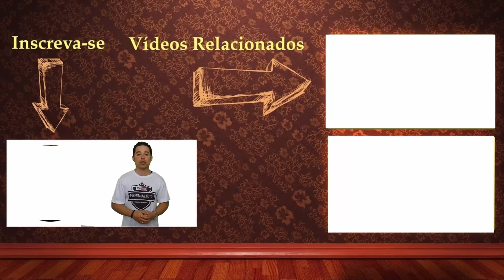NOVA 300 DA SUZUKI PARA CONCORRER COM A MT03 E KAWASAKI Z300.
Olá motociclistas, hoje vou mostrar a nova 300 da Suzuki, você acha que da pra concorrer com a MT03 E KAWASAKI Z300, Confira o vídeo e deixe sua opinião aqui nos comentários.

Você não pode perder também o vídeo onde eu mostro, As Motos mais desejadas do Brasil, TOP 10! Tenho certeza que você vai gostar! Vou deixar o link aqui para você conferir

Oque você acha de perder aquela ''barriguinha'' CHATA sem precisar tomar NENHUM tipo de remédio e continuar comendo o que você gosta? Apesar de parecer impossível, é o que EU consegui aprendendo a fazer reeducação alimentar e a acelerar o meu metabolismo com esse curso que eu USO e indico

✅ATENÇÃO✔

Você que tem interesse em divulgar o seu acessório, peça ou serviço sobre motos aqui no canal PIMENTA NA MOTO entre em contato pelo número WhatsApp ou pelo e-mail Preços bem acessíveis é várias formas de divulgação, faça sua cotação.